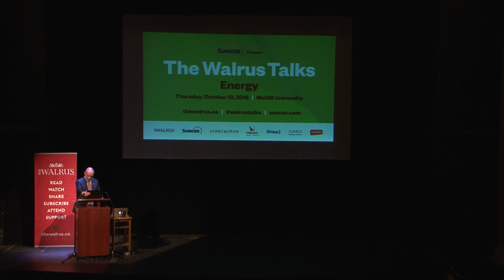China is Canada's clean energy opportunity | Nicholas Parker | Walrus Talks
Recorded  October 13, 2016 at Moyse Hall Theatre, McGill University, in Montreal.

Nicholas Parker is founding managing partner of Global Acceleration Partners Inc., a financial enterprise addressing needs for clean energy, food, water, and smart infrastructure in emerging economies. Nicholas introduced the cleantech concept to the finance and business community in 2002 while launching Cleantech Group, a research and advisory company. Previously, Nicholas was chair of Corporate Knights and founding chair of WaterTap, and he has written or edited books and articles on cleantech, finance and international business.